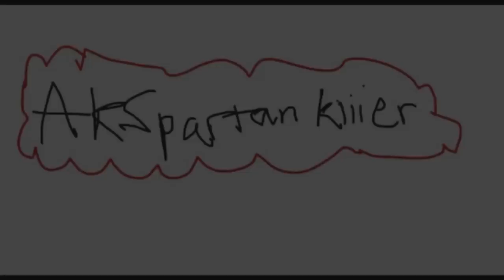Interactive MineCraft - Season 3 - Ep. 8 - Lava Magnet?!?!?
You've got to be kidding me! Keep on with the ideas though guys!!!